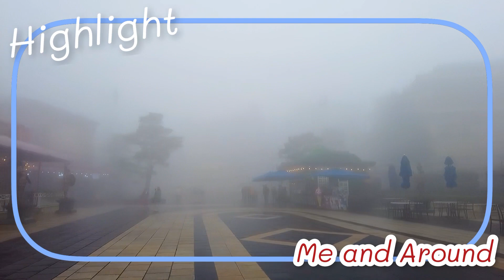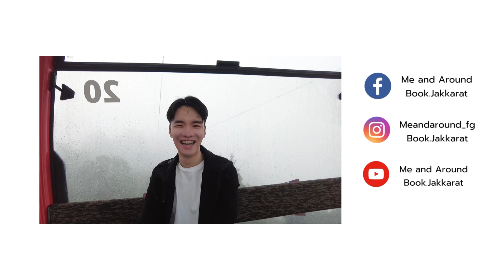ช็อตฟีล!!! มาผิดฤดูชีวิตเปลี่ยน ประสบภัยแบบงง มากเวอร์